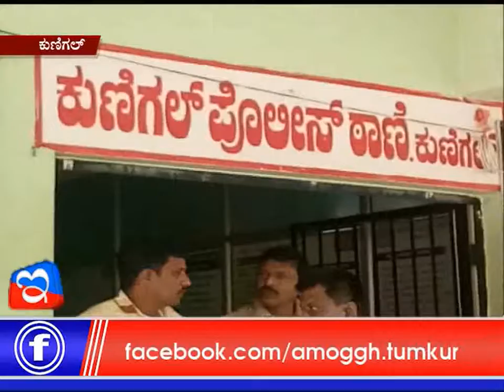21:06:2017: Amoggh News